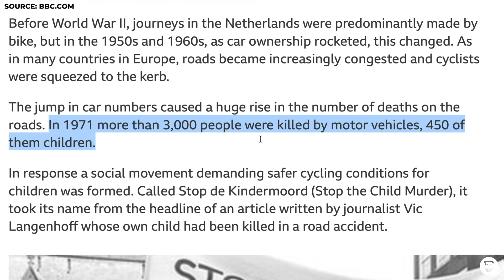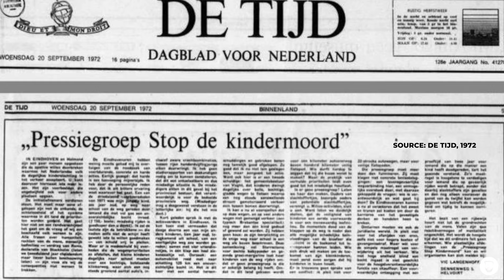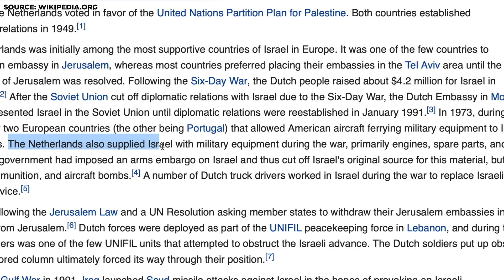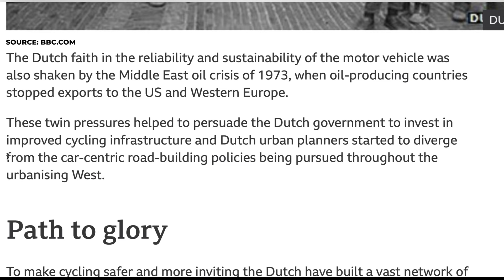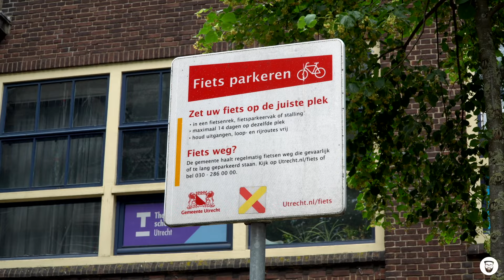Why the Netherlands have a Biking Culture (and other Countries don't)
The Netherlands are full of bikes. In fact there are more bicycles in the Netherlands than residents - and in huge cities like Groningen, Utrecht or Amsterdam up to 70% of all journeys are made by bike. While in other countries like Germany riding a bike is always some kind of a near-death experience, the Dutch created a casual biking culture with a vast network of clearly marked and huge cycle paths. But how? Let's find out.

My Jam - Aesyme
Night Stalker - Wave Saver